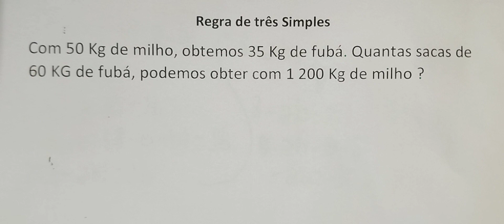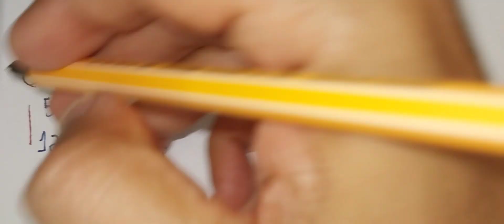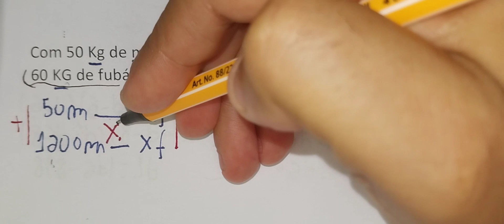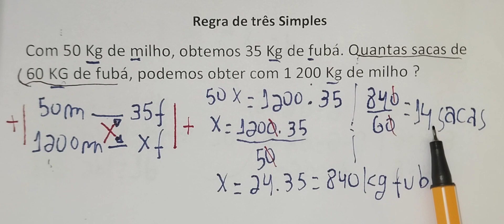Questão de Regra de Três Simples - QUESTÃO DE VESTIBULAR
Com 50 Kg de milho, obtemos 35 Kg de fubá. Quantas sacas de 60 Kg de fubá, podemos obter com 1 200 Kg de milho ?